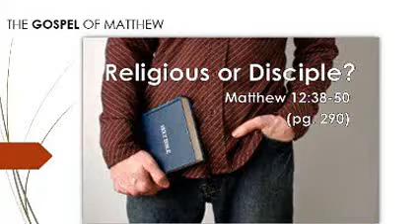Religious or Disciple? (Matthew 12:38-50)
Moline Church of Christ // September 15, 2013 AM Service